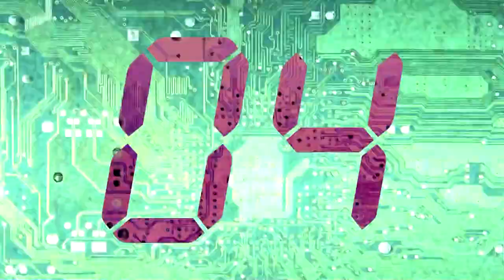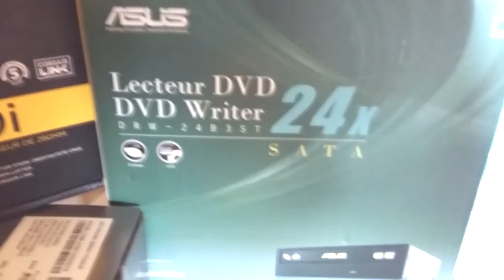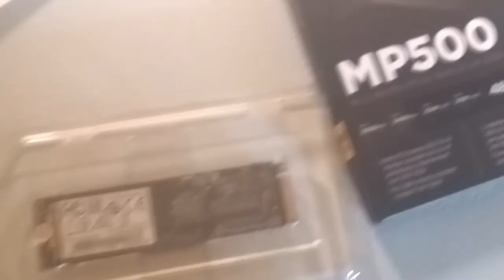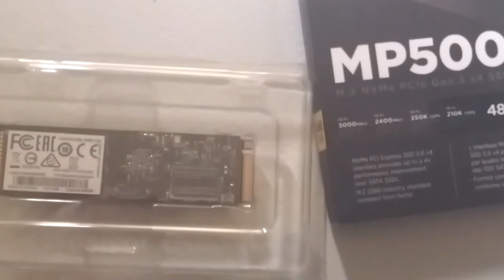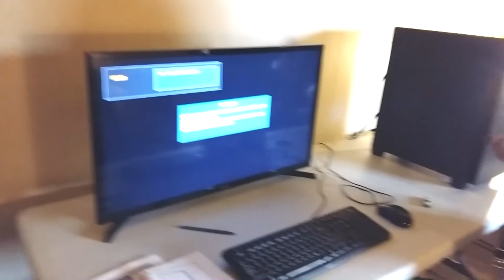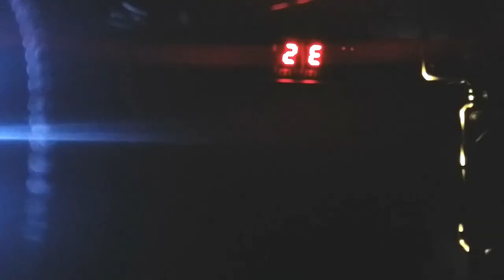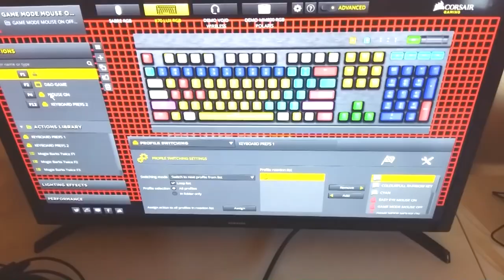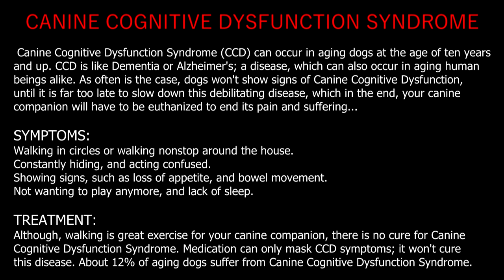Mi7 TITANIUM SUPER INTEL CORE i7 7700 CUSTOM PC BUILD By JOSEPH C. RICHARDSON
Meet the Amazing MOGIE i7 TITANIUM Super Computer Build of the Twenty-First Century. I dedicate this entire computer build to my Beloved Canine, Mogie

 This awesome computer build came from sheer tears of grief over losing my dog Mogie, due to Canine Cognitive Dysfunction Syndrome, back in May 8th of this year, 2017.
In this video, I don’t directly explain why you will see a dog’s face throughout the entire video. But if you watch the video until the very end, you will soon see just what I mean.

 Also, I had wanted to build my very own computer system, ever since I started working and learning all on my very own, how a computer works, and why it works. I started my trek in knowing all I still need to know about computers, since the mid 1980’s, when the Commodore 128 computer came out, just shortly after the Commodore 64 was launched back in the early 1980’s. However, my very first computer was the Atari 1300, which was very primitive, compared to the C128. Today, I don’t do very much programming anymore, but I do, however, know how to create websites, with action script and flash elements combined. I even created my cousin’s website for him, when he freely gave me some of his server space of my very own playground to work in, and where I could set my restless imagination free at last.

 When I lost my dog, Mogie, which that alone gave me such grief, that it drove me to build this machine from start to finish, and to dedicate it to him. I had planed this out for a year, and put a lot of money into building this awesome MOGIE i7 TITANIUM computer system. My only hope was that I wanted Mogie to see what I had dedicated to him before he died of old age, which wasn’t in the cards for me. Although, he did in fact die of old age, but it was quicker than I couldn’t have ever imagined just how fast he got sick; almost overnight.

 I don’t quite know for sure what month my dog was actually born in, but I made Halloween be his official Birthday, because he was a tiny little baby when I brought him home, back in October 25, 2003. That’s why I waited to launch this video until Halloween, this year. All I want is just one more precious moment with my Beloved Mogie. But I know that cannot ever happen, and all the wishing and crying, I could do, won’t ever bring him back!!:((

 So, this Halloween, I’m playing with a dash of White Magic, and Mogie is going to live again. He will become Cyber Immortal on the World Wide Web at the stroke of midnight tonight. My dog’s physical body is dead and gone, and the pain I feel from losing him is still there, but his spirit shall live onward forever, including living on and on the World Wide Web FOREVER AND EVER. AMEN!!

 I sure hope you all enjoy this Awesome MOGIE i7 TITANIUM PC Build Video. Mogie was a very smart, clever dog, and this awesome computer system build seals that final deal…

Canine Cognitive Dysfunction Syndrome (CCD) can occur in aging dogs at the age of ten years and up. CCD is like Dementia or Alzheimer's; a disease, which can also occur in aging human beings alike. As often is the case, dogs won't show signs of Canine Cognitive Dysfunction, until it is far too late to slow down the debilitating disease, which in the end, your canine companion will have to be euthanized to end its pain and suffering...

SYMPTOMS:
Walking in circles or walking nonstop around the house.
Constantly hiding, and acting confused.
Showing signs, such as loss of appetite, and bowel movement.
Not wanting to play anymore, and lack of sleep.

TREATMENT: Although, walking is great exercise for your canine companion, there is no cure for Canine Cognitive Dysfunction Syndrome. Medication can only mask CCD symptoms; it won't cure this disease. About 12% of aging dogs suffer from Canine Cognitive Dysfunction Syndrome.

 Mogie was our Best Friend for thirteen years, he was born some time in September of 2003. But, unfortunately my roommate and I had to finally make that dreadful decision, which nobody wants to undertake. Our Best Friend Mogie had to be euthanized; he suffered from Canine Cognitive Dysfunction Syndrome, which is like an old age human form of Dementia or Alzheimer's.

Mogie The movie is very sad. It's also here as well. Just simply click the YouTube Link below to find out more.

 This video will show you what Canine Cognitive Dysfunction Syndrome (CCD) looks like through the canine mind of Mogie. Sadly, this video will also show you what euthanizing your Best Friend looks like. Parental Discretion is Strongly advised!